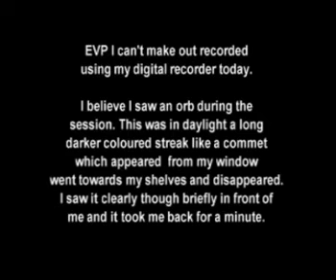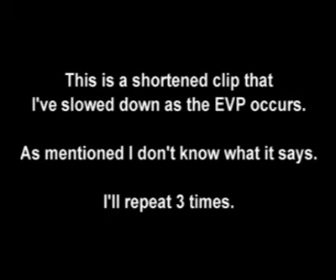Single EVP Catured During A Session Where I Witnessed An Orb Manifestation 8th Jan 2013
Very brief EVP I captured today in my home office using a digital recorder. I don't know what it says, it was as I was talking. I also believe I saw an orb manifest, a darker coloured streak with a long tail ran from my window to my shelves right in front of me briefly and then disappeared. Not the first orb since I started practicing with EVP I've seen and think I've captured two on video previously, have included links to those videos here.